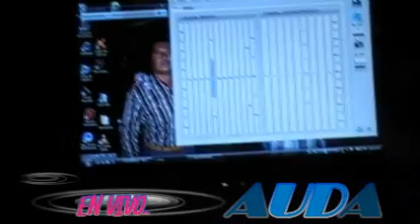CONJUNTO CAUDAL en vivo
un video mas de conjunto caudal...ahora en el primavera hall,houston,tx.